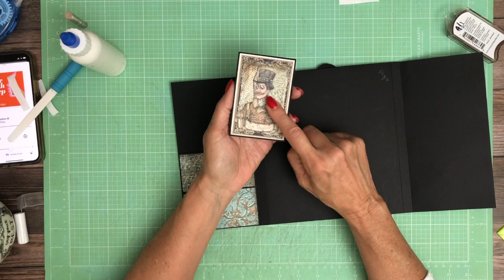Pag 6 Scrap N Create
Stamperia Sir Vagabond Aviator
Material List

Cut List

Start with 8 ½ x 8 ½ x 2 ½ base album

Page 1
Flap 4 7/8 x 8 score ½ on 4 7/8 inch side
Pocket 4 ¼ x 9 score ½ on three sides
Insert 5 ¾ x 7

Page 2
Pocket 9 x 6 ¾ score ½ on three sides
Insert 3 x 5
Insert 4 x 7
(2) cut apart journal cards

Page 3
Flap 8 x 6 ¾ score ½ on 6 ¾ inch side
Flap 8 x 2 3/8 score ½ on 2 3/8 inch side
Flap extender 3 ¾ x 5 3/4
Photo mat 5 ¼ x 7 1/4

Page 4
(2) cards 8 x 6 score at 4 on 8 inch side

Page 5
Use 8 x 8 clock sheet cut circles as seen in video
Custom cut inserts for clock pockets

Page 6
(2) flaps 4 ½ x 8 score ½ on 4 ½ inch side
(2) pockets 5 x 2 ½ score ½ on three sides
(2) pass throughs 5 x 2 ½ score ½ & 4 ½ on 5 inch side

Page 7
(5) waterfall flaps 6 x 4 ½ sore ½ on 4 ½ inch side
Mat 6 x 3 ½
Closure flap 4 x 6 ½ score ½ on 6 ½ inch side

Page 8
Use 8 x 8 steampunk plane sheet fussy cut around top half of plane
Flap 5 ½ x 8
Pocket 4 x 9 score ½ on three sides
Insert 7 x 9 score at 4 ¾
Insert 6 ½ x 7

(2) Inside Liners
Pocket 6 5/8 x 9 ½ score ½ on three sides
Flap 3 ½ x 8 score ½ on 3 ½ inch side
Insert 7 ¾ x 7 ¾

(4) Pocket page inserts 8 x 7 3/4